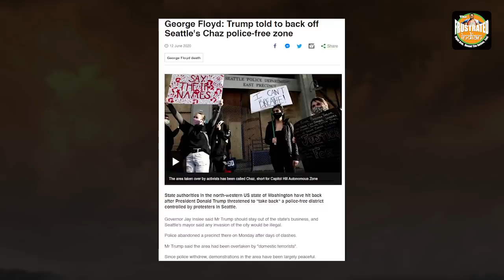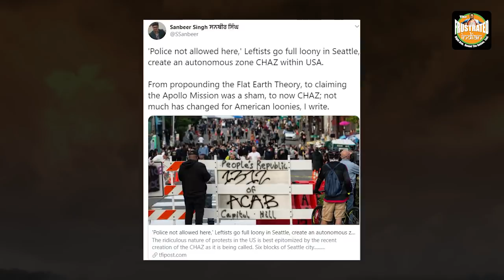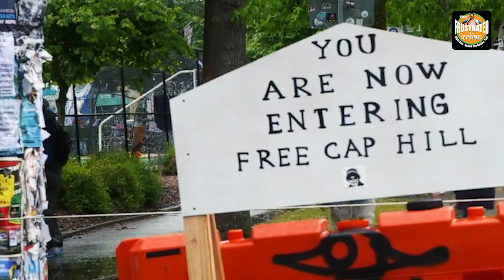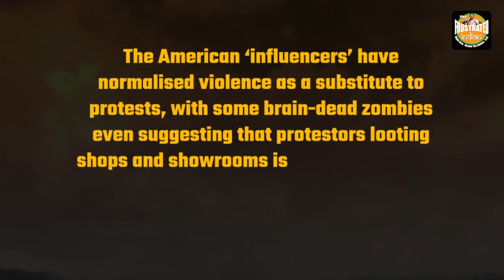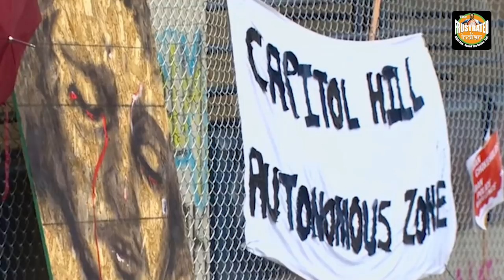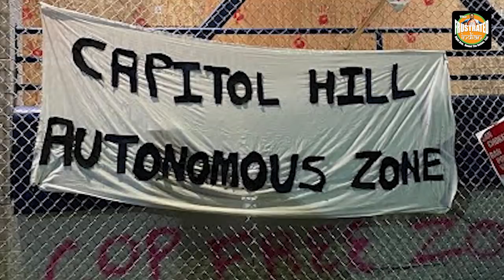Much it grieves my heart to think what liberals have made of America